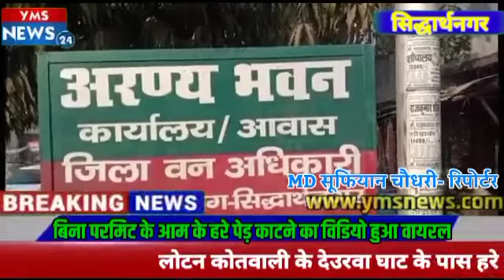बिना परमिट के आम के हरे पेड़ काटने का विडियो हुआ वायरल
सिद्धार्थनगर - लोटन कोतवाली के देउरवा घाट के पास हरे आम के पेड़ बिना परमिट के काटने का वीडियो वायरल हो रहा था , वायरल वीडियो होने पर जिले के डीएफओ आकाश दीप बधावन द्वारा तुरंत संज्ञान लेकर उचित कार्यवाही की गई।
डीएफओ आकाश दीप बधावन ने बताते हुए कहे कि महाराजगंज और सिद्धार्थनगर के बीच पुलिया बनने को था जो कि ठेकेदार द्वारा बिना परमिट के हरे पेड़ कटवा ली जिसका सिद्धार्थनगर में केस पंजीकृत किया गया और ठेकेदार से 15से 20 हजार तक जुर्माना वसूला जा रहा है।